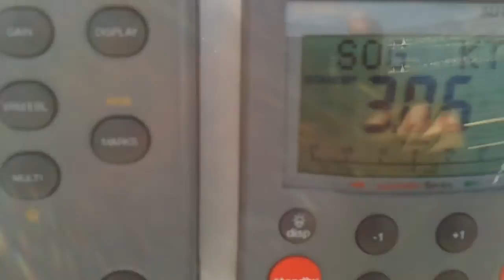un dia de vela en novienbre del 2011 elan 40